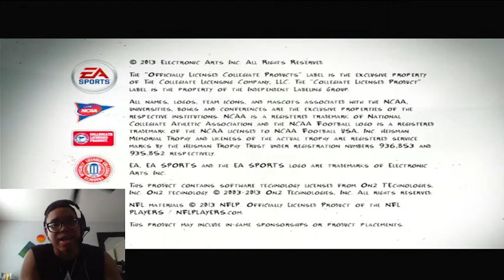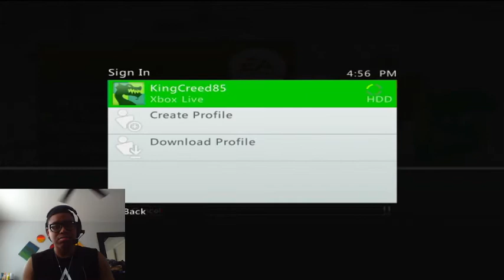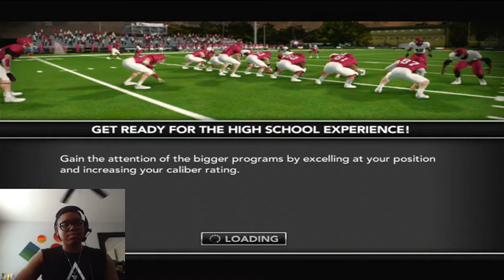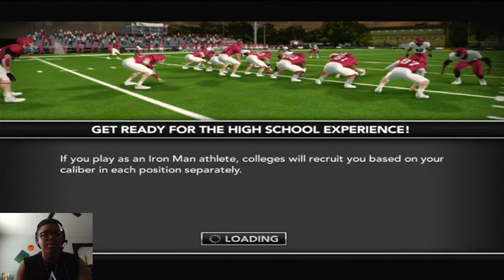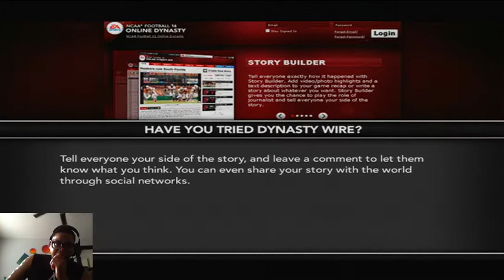NCAA 14 (Fairmont Heights High school football and L.C.K are here)